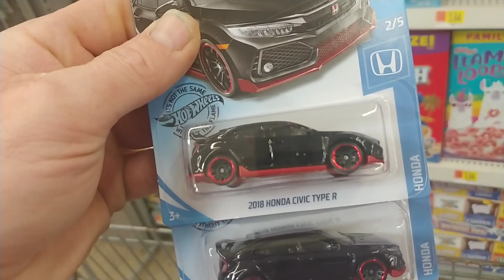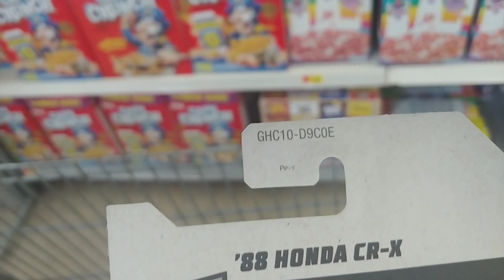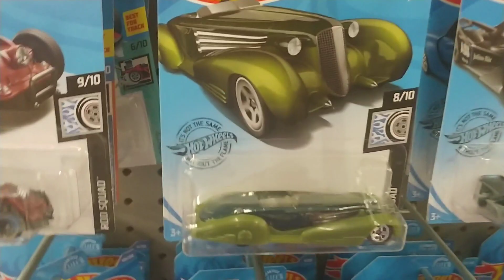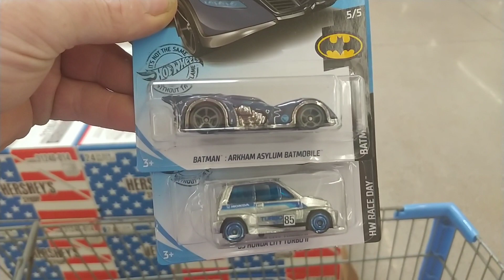Hot wheels at walmart/ZMACS again!